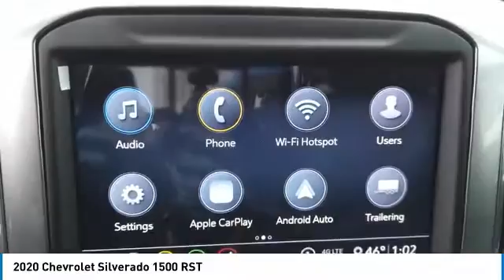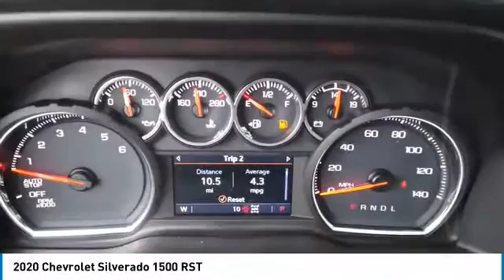2020 Chevrolet Silverado 1500 21048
2020 CHEVROLET SILVERADO 1500 Elk Grove Village, I
Stock# 21048

175 N. Arlington Heights Rd.

Scores 22 Highway MPG and 16 City MPG! This Chevrolet Silverado 1500 delivers a Gas V8 5.3L/325 engine powering this Automatic transmission.

*Options:*
AIR CLEANER HIGH-CAPACITY, GVWR 7100 LBS. (3221 KG), WHEELS 18  X 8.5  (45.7 CM X 21.6 CM) BRIGHT SILVER PAINTED ALUMINUM (STD), DIFFERENTIAL HEAVY-DUTY LOCKING REAR, LPO ALL-WEATHER FLOOR LINERS 1ST AND 2ND ROWS (includes Z71 logo on front mats), STEERING COLUMN MANUAL TILT AND TELESCOPING, TIRE SPARE 265/70R17SL ALL-SEASON BLACKWALL (STD), IRIDESCENT PEARL TRICOAT, HILL DESCENT CONTROL, ALL-STAR EDITION includes (PCL) Convenience Package (G80) locking rear differential and (Z82) Trailering Package, UNIVERSAL HOME REMOTE, SEAT ADJUSTER DRIVER 10-WAY POWER INCLUDING LUMBAR, Z71 OFF-ROAD AND PROTECTION PACKAGE includes (Z71) Z71 Off-Road suspension (JHD) Hill Descent Control (NZZ) skid plates (K47) high-capacity air filter and Z71 hard badge Includes (WPQ) Protection Package and (AAK) All-weather Z71 floor liners LPO., SKID PLATES, COOLING EXTERNAL ENGINE OIL COOLER, CENTER CONSOLE FLOOR-MOUNTED with cup holders cell phone storage power cord management hanging file folder capability, AUDIO SYSTEM CHEVROLET INFOTAINMENT 3 PLUS SYSTEM 8  diagonal HD color touchscreen AM/FM stereo Bluetooth audio streaming for 2 active devices Apple CarPlay and Android Auto capable voice recognition in-vehicle apps cloud connected personalization for select infotainment and vehicle settings. Dealer upgradeable to embedded navigation. Subscription required for enhanced and connected services after trial period., SEATS FRONT BUCKET with center console, CONVENIENCE PACKAGE WITH BUCKET SEATS includes (A50) bucket seats (D07) center console (CJ2) dual-zone automatic climate control (A2X) 10-way power driver seat including power lumbar (KA1) heated driver and passenger seats (KI3) heated steering wheel and (N37) manual tilt-telescoping steering column; Crew Cab models include (R7O) Cloth Rear Seat with Storage Package (Includes (NP5) leather-wrapped steering wheel. and includes (SNR) Up-level Rear Seat with Storage Package.), TRAILERING PACKAGE includes trailer hitch 7-pin and 4-pin connectors and (CTT) Hitch Guidance, RADIO HD, TRANSFER CASE TWO-SPEED electronic Autotrac with rotary dial control, ALTERNATOR 170 AMPS, TRAILER BRAKE CONTROLLER INTEGRATED, LICENSE PLATE KIT FRONT, POWER OUTLET INSTRUMENT PANEL 120-VOLT (400 watts shared with (KC9) bed mounted power outlet), ENGINE 5.3L ECOTEC3 V8 (355 hp [265 kW] @ 5600 rpm 383 lb-ft of torque [518 Nm] @ 4100 rpm); featuring all-new Dynamic Fuel Management that enables the engine to operate in 17 different patterns between 2 and 8 cylinders depending on demand to optimize power delivery and efficiency, BOSE SOUND SYSTEM PREMIUM 7-SPEAKER SYSTEM with Richbass woofer, TIRES 265/65R18SL ALL-TERRAIN BLACKWALL, STEERING WHEEL HEATED, REAR AXLE 3.23 RATIO, WHEELHOUSE LINERS REAR, TRANSMISSION 8-SPEED AUTOMATIC ELECTRONICALLY CONTROLLED with overdrive and tow/haul mode. Includes Cruise Grade Braking and Powertrain Grade Braking (STD), WINDOW POWER REAR SLIDING with rear defogger, BED PROTECTION PACKAGE includes (B1J) wheel house liners and (CGN) Chevytec spray-on bedliner, HD REAR VISION CAMERA, STEERING WHEEL LEATHER-WRAPPED, AIR CONDITIONING DUAL-ZONE AUTOMATIC CLIMATE CONTROL, CONVENIENCE PACKAGE II includes (UG1) Universal Home Remote (A48) rear sliding power window (KI4) 120-volt power outlet (KC9) 120-volt bed-mounted power outlet (IOS) Chevrolet Infotainment System with 8  diagonal color touch-screen with (MCR) USB ports SiriusXM with 360L (U2L) HD radio and (UVB) HD Rear Vision Camera Includes (UQA) Bose Premium Sound System.), SEAT CLOTH REAR WITH STORAGE PACKAGE 60/40 folding bench for Crew Cab models includes seatback storage on left and right side center fold out armrest with 2 cupholders (includes child seat top tether anchor), COOLING AUXILIARY EXTERNAL TRANSMISSION OIL COOLER, USB PORTS (INSIDE CONSOLE WITH BUCKET SEATS) 2 also includes 1 SD card reader and auxiliary jack, EXHAUST DUAL WITH POLISHED OUTLETS, JET BLACK CLOTH SEAT TRIM, RST PREFERRED EQUIPMENT GROUP includes standard equipment, CHEVYTEC SPRAY-ON BEDLINER BLACK WITH CHEVROLET LOGO (does not include spray-on liner on tailgate due to Black composite inner panel), POWER OUTLET BED MOUNTED 120-VOLT (400 watts shared with (KI4) instrument panel mounted power outlet), SIRIUSXM RADIO, HITCH GUIDANCE, Z71 OFF-ROAD PACKAGE includes (Z71) Off-Road suspension (JHD) Hill Descent Control (NZZ) skid plates and (K47) high-capacity air filter Includes Z71 hard badge (N10) dual exhaust (PZX) 18  bright silver painted wheels (XCK) 265/65R18 all-terrain blackwall tires (G80) locking differential and (NQH) 2-s